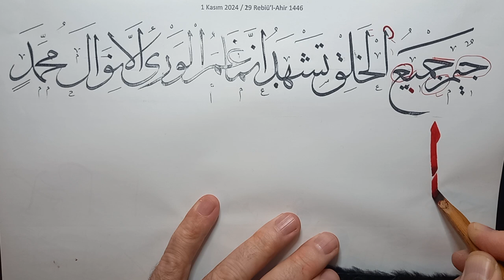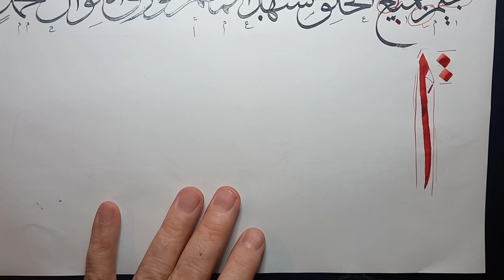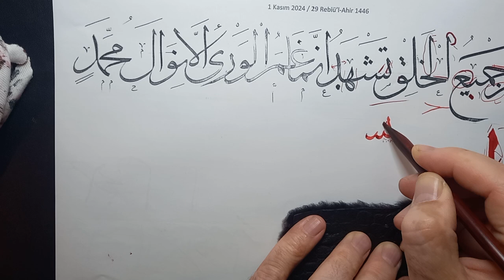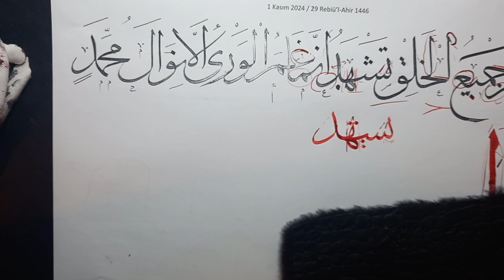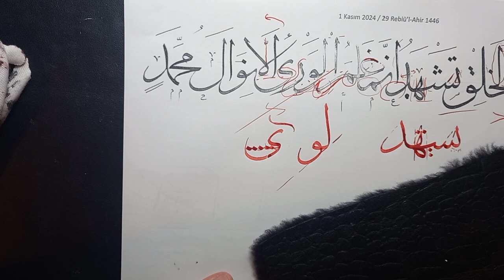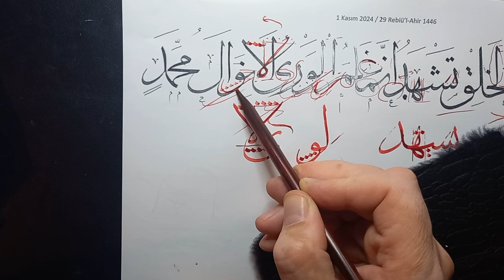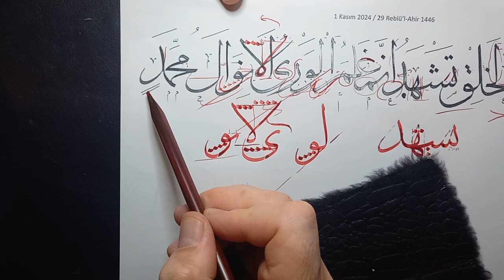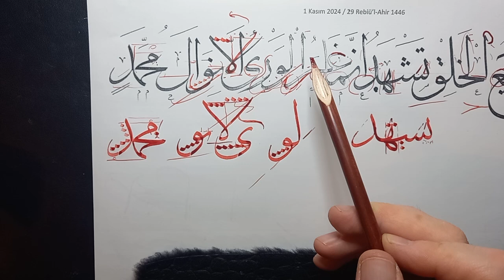Elif Kasidesi Sülüs Ders Çıkartması 4.11.2024